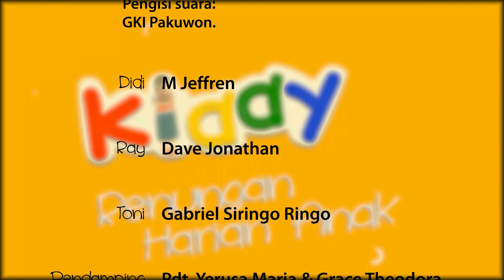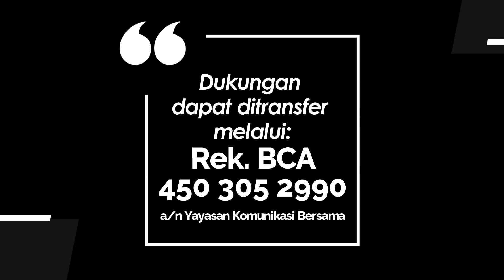KIDDY 489 - TALENTA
Renungan Harian Anak “Kiddy” untuk hari ini, Rabu, 27 Juli 2022
berjudul : Talenta